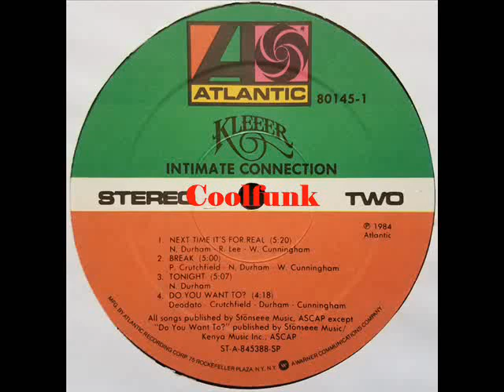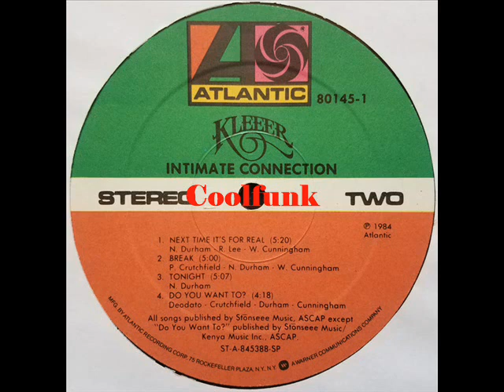Kleeer Break Funk 1984